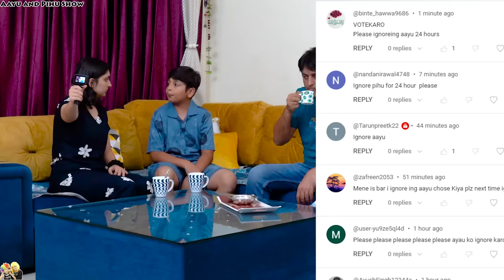IGNORING AAYU PIHU for 24 Hours | Family Comedy Challenge | Aayu and Pihu Show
Aap jis video ko bohot time se demand kar rahe the 🤩
Aaj hum karne wale hai Aayu Pihu ko ignore for 24 hours😏
Aayu Pihu unki marzi se kuch bhi kar rahe hein 🤪
Aur hum unko rok bhi nhi skte🤐